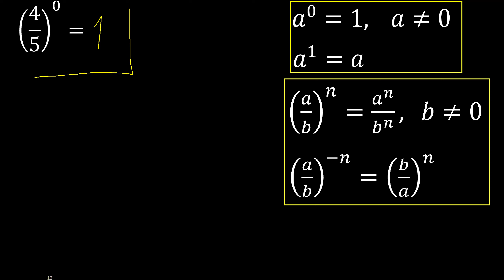4/5 esponente 0 . frazione elevata a esponente intero, con parentesi (4/5)^0 frazione con potenza